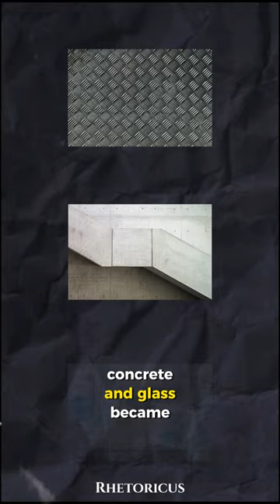Why Don't We Build Beautiful Buildings Anymore?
Join us on the journey as we explore the fascinating question: "Why don't we build beautiful buildings anymore?" 🌆 In this optimistic and informative video, we examine architectural trends and see an exciting resurgence of aesthetic commitment.

🌟 From striking ancient structures to simple modern designs, we will feature elements that have been the architectural choices of choice over the years. Spoiler alert: there is renewed zeal to marry functionality and stunning beauty!

🏗️ Join us as we present examples of contemporary architectural wonders that prove we are in new developments in architectural design. It’s time to celebrate the combination of form and function, where each building tells a unique story and adds to the vibrant fabric of our modern cities.

🔍 So, why don’t we build beautiful buildings again? The answer may surprise you! Prepare to be inspired by the possibilities that lie ahead as we embrace a future where aesthetics and function coexist harmoniously in our architectural landscape. Don’t give up – let’s kill the game and reimagine the world of beautiful buildings!